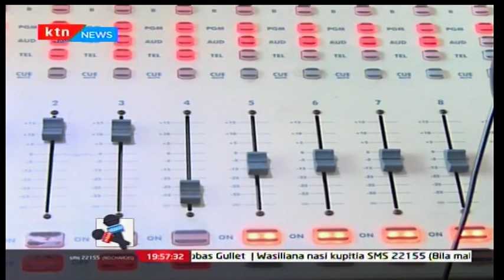Vizuizi Vya Mwanahabari katika Kaunti ya Pwani